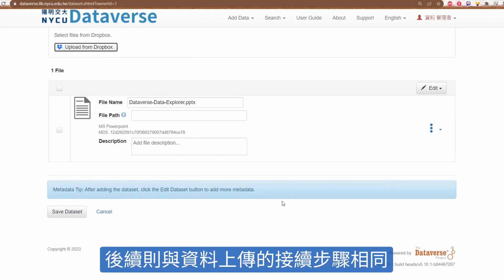Dataverse Dropbox 應用說明